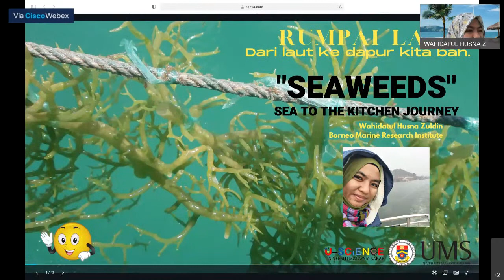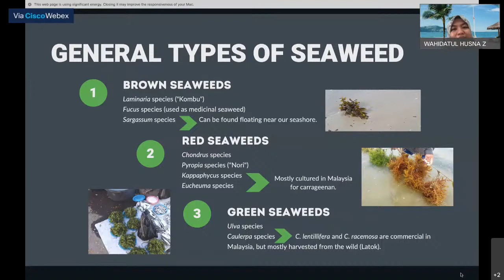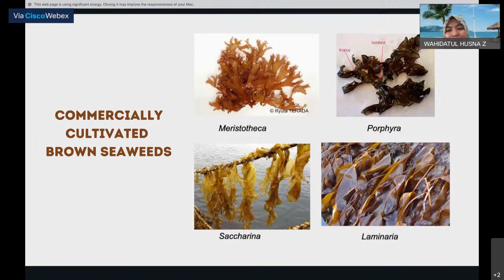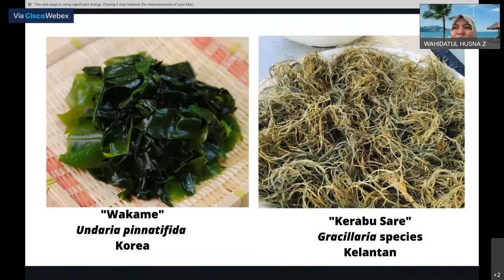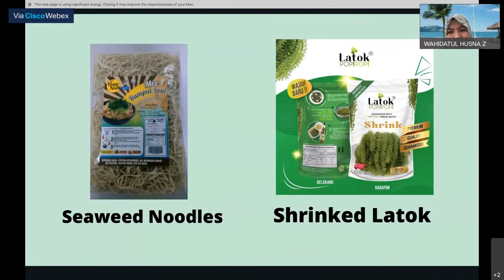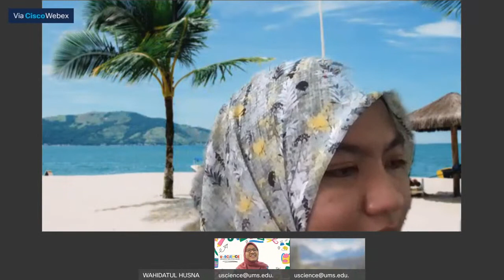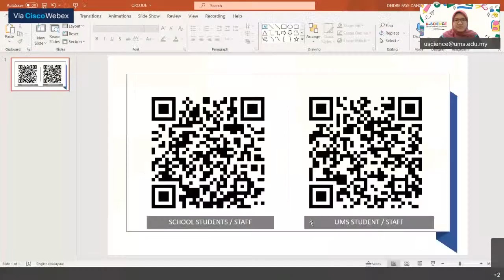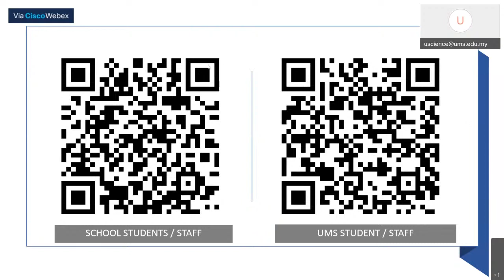[STEM Speaker Series] Seaweed: From Sea to the Kitchen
Speaker : Ms. Wahidatul Husna Zuldin, Universiti Malaysia Sabah